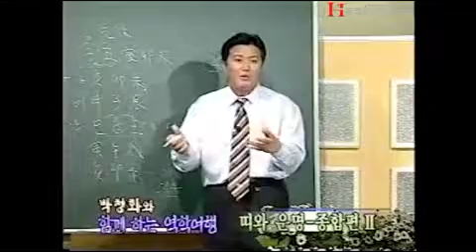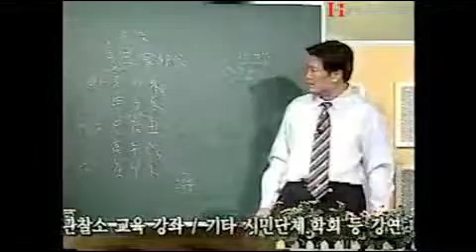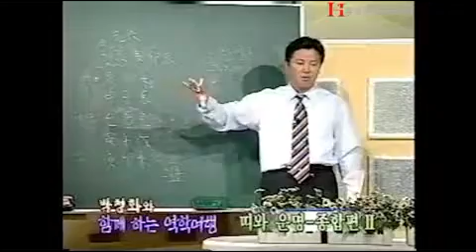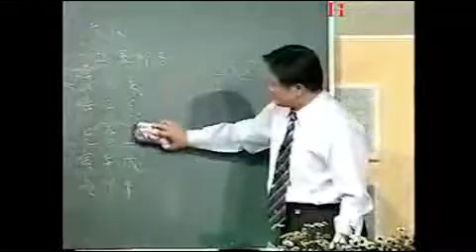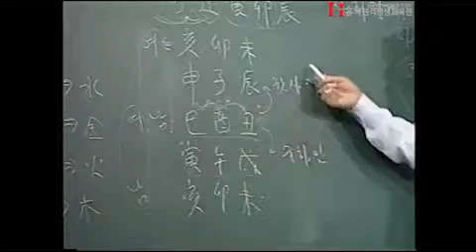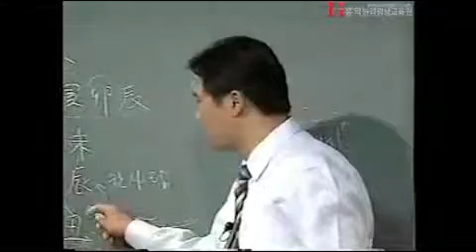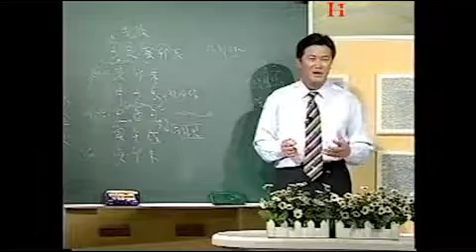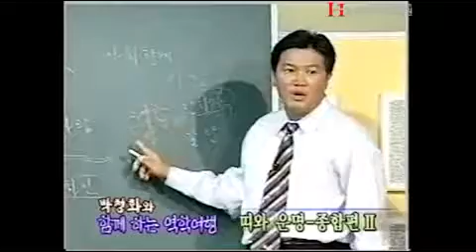[홍익TV] 박청화와 함께하는 역학여행 시즌 2 - 26강 띠와 운명 - 종합편 4